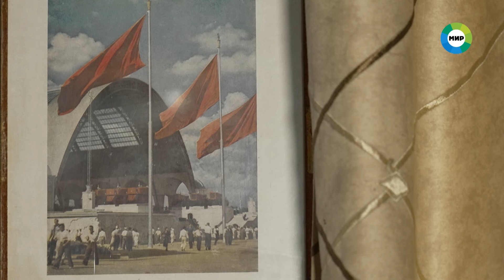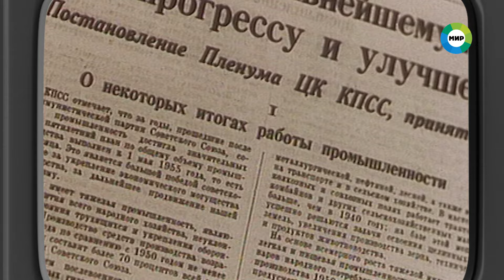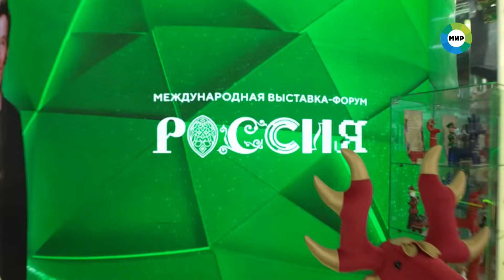История ВДНХ. Главная выставка страны || Рожденные в СССР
Не раз за 85 лет этот город в городе менял свое название. Поначалу – ВСХВ, Всесоюзная сельскохозяйственная выставка. С конца пятидесятых – ВДНХ, Выставка достижений народного хозяйства. С начала девяностых – ВВЦ, Всероссийский выставочный центр. И сейчас – снова всем знакомое и привычное ВДНХ. Трудно представить, что когда-то на этом месте были останкинские болота, стоял цыганский табор, а затем здесь выросли настоящие дворцы и парки для рабочих и крестьян и была провозглашена победа социализма.